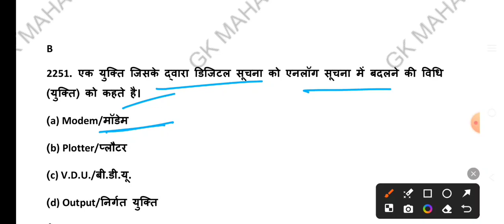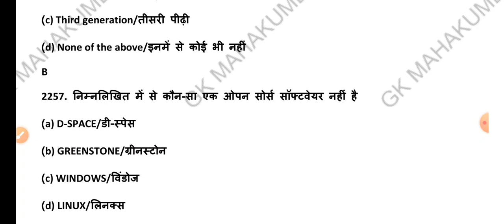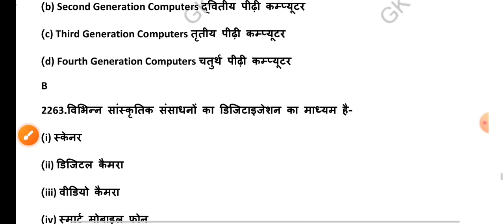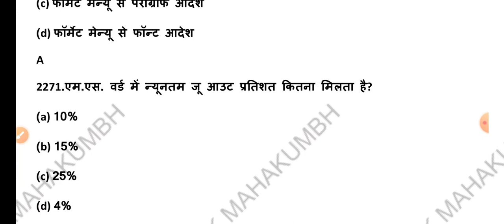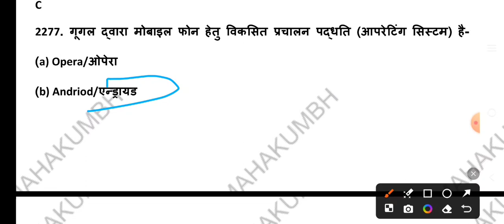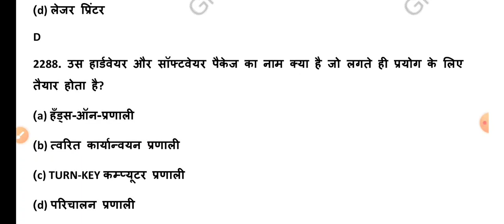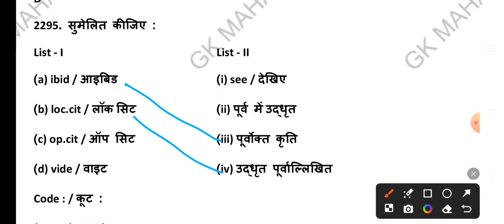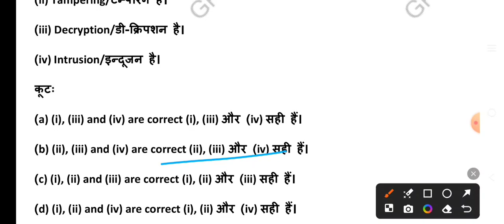part 64, library questions and answers/solved MCQs library and information science/librarian test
how can I get a job for librarian?
what is the qualification for college librarian? what qualifications do you need to be a library assistant?
how do I find employment news?
which newspaper is the best for job vecancy? where do I get employment news paper?
where can I download employment news?
सरकारी स्कूल में लाइब्रेरियन की नौकरी
लाइब्रेरियन योग्यता
लाइब्रेरियन जॉब्स 2021
लाइब्रेरियन जॉब्स 2022
लाइब्रेरियन जॉब इन बिहार
पुस्तकालय भर्ती
राजस्थान लाइब्रेरियन भर्ती
पुस्तकालय अध्यक्ष भर्ती बिहार
आसाम पुस्तकालय अध्यक्ष भर्ती
असम गवर्नमेंट लाइब्रेरियन जॉब
librarian job Delhi
librarian jobs Delhi
librarian job Maharashtra
librarian jobs MP
librarian vacancy today
लाइब्रेरियन जॉब इन राजस्थान
लाइब्रेरियन वेतन
librarian job in govt school
रोजगार समाचार
पुस्तकालय अध्यक्ष भर्ती
पुस्तकालय अध्यक्ष भर्ती राजस्थान
librarian vacancy KVS
librarian vacancy NVS
librarian vacancy  Haryana
librarian  question answers in Hindi.

library science notes download?
Library Science Book in Hindi pdf how to Download?
what are good questions to ask librarians?
what does a librarian do answer?
what are library interview questions?
how do I prepare for librarian interview?
लाइब्रेरी क्लासिफिकेशन इन हिंदी
library and information science objective questions and answers PDF in Hindi
library questions for student
बिहार लाइब्रेरियन में कैसे प्रश्न आएंगे
केवीएस लाइब्रेरियन प्रिपरेशन
केवीएस लाइब्रेरियन की तैयारी कैसे करें
नवोदय विद्यालय की तैयारी कैसे करें
नवोदय विद्यालय लाइब्रेरियन प्रश्न पत्र
नवोदय विद्यालय लाइब्रेरियन के प्रश्न
नवोदय विद्यालय मॉडल पेपर
केवीएस लाइब्रेरियन मॉडल पेपर
लाइब्रेरी साइंस क्वेश्चन आंसर इन हिंदी
M LIB guide in Hindi pdf
पुस्तकालय प्रबंधन क्या है
लाइब्रेरी साइंस क्वेश्चन बैंक पीडीऍफ़ इन हिंदी
पुस्तकालय और सूचना विज्ञान pdf
लाइब्रेरी एंड सोसाइटी नोट्स इन हिंदी
इंटरनेशनल क्लासिफिकेशन का वर्तमान नाम क्या है
भारत में पुस्तकालय आंदोलन के जनक
लाइब्रेरी क्वेश्चन आंसर
प्रतियोगी परीक्षाओं के लिए पुस्तकालय विज्ञान एमसीक्यू
लाइब्रेरी बुक
केवीएस लाइब्रेरियन प्रश्न पत्र
पुस्तकालय विद्यालय का हृदय है किसने कहा
लाइब्रेरी साइंस क्वेश्चन बैंक पीडीऍफ़
library science question paper with answers PDF
UGC NET library science question papers with answer pdf 2020
digital library questions and answers
librarian question answer
RPSC 2nd grade librarian question
rajasthan librarian course
librarian question bank
library questions and answers in hindi
rpsc librarian questions and answers
rpsc librarian question paper solution
librarian question paper answer
rpsc librarian grade 2
librarian questions and answers in hindi
RPSC librarian 2024
RPSC library science
RPSC librarian vacancy 2024
RPSC librarian 2024 preparation
RPSC librarian preparation strategy
Rajasthan librarian 2024
Rajasthan librarian 2024 preparation
Rajasthan librarian vacancy 2024
Rajasthan librarian course
rpsc question paper solution
librarian previous year question paper
Rajasthan librarian question and answers
पुस्तकालय विज्ञान मैराथन वीडियो
library science one liner question answer
librarian objective question answer
librarian exam preparation
KVS librarian questions
library science questions and answers
librarian question paper with answer in Hindi
library science classes online
library question answer
library question paper
library question paper 2021
library question 2023
library question paper in Hindi
library question answer 2024
library assistant question paper
librarian question paper 2023